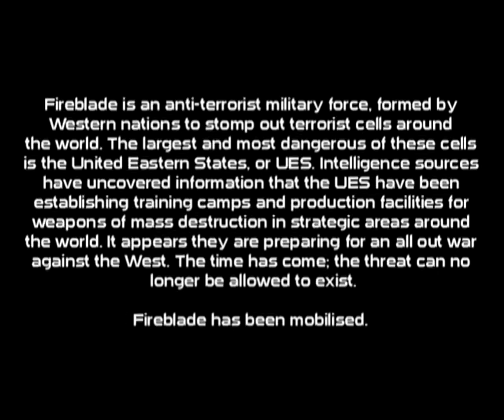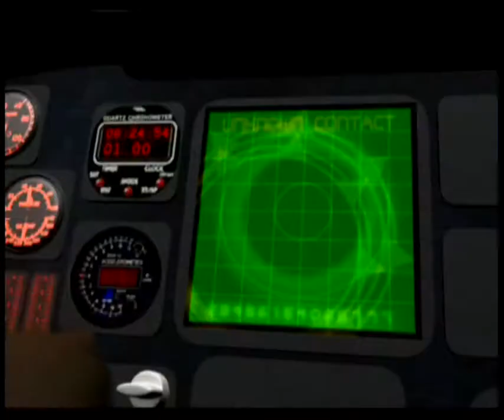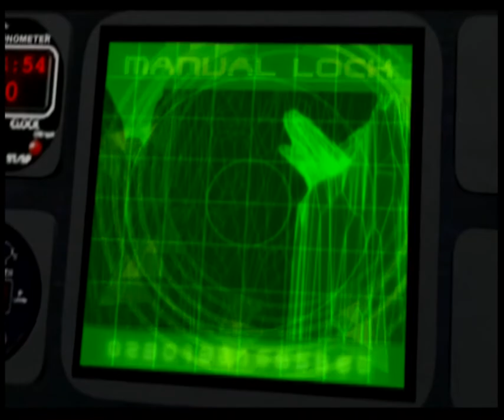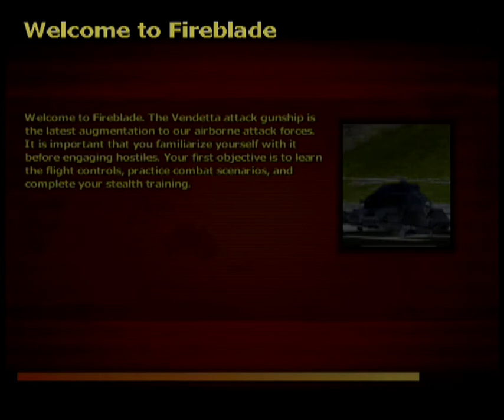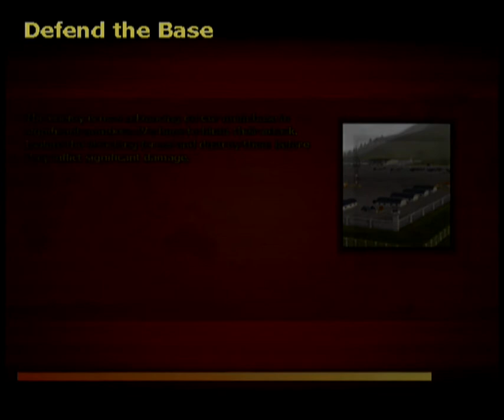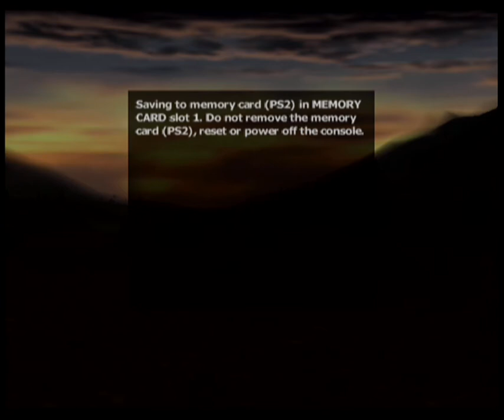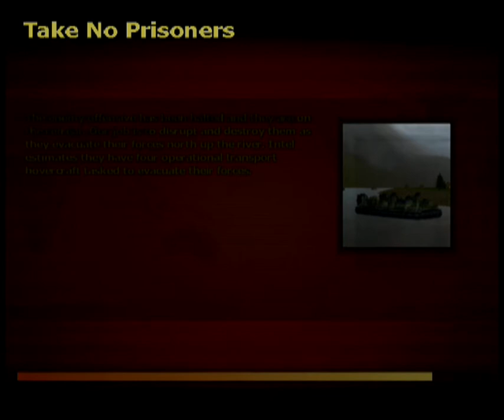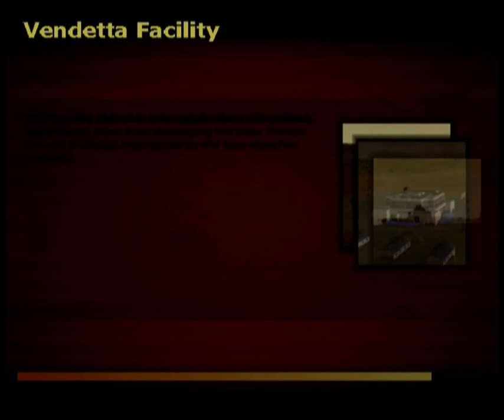Fireblade (PS2 Gameplay) Campaign 1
Gameplay footage showing first campaign from Fireblade for PlayStation 2. Game features interesting helicopter stealth mechanics in Mission 3.

Recorded with Elgato Game Capture HD from a real PS2 console using Component-HDMI Converter that plugs directly into PS2. Game runs at 50 fps PAL standard with no alternative options. Video was resized 2x in Sony Vegas while preserving original aspect ratio. Original resolution is 720x576 interlaced.